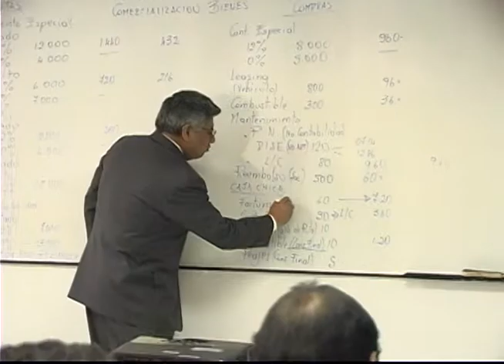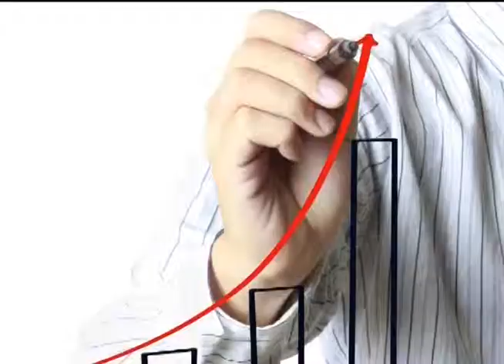Capacite ya a sus colaboradores e impulse el progreso de su empresa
Esta es la hora perfecta para empezar a capacitar a sus colaboradores y con ello impulsar el crecimiento seguro de su negocio, por ello la Cámara de Comercio de Quito pone a su disposición su Centro de Estudios de Comercio con más de 26 años de experiencia, cómodos horarios y la planta docente más calificada en su género.

Nuestros cursos están pensados en las áreas estratégicas de la empresa y contamos con capacitación a su medida. Con nuestros seminarios de innovación y creatividad facilitamos las más variadas herramientas que le ayudarán a mantenerse siempre por delante de la competencia y multiplicar sus utilidades a través de nuevos productos y modelos de negocio.

Contamos de la misma forma con la escuela de Tu Negocio en Marcha, Seminarios Gerenciales,  carreras técnicas y mucho más.

Iniciamos clases este 10 de marzo, pregunte por nuestros cursos de Cierre Fiscal bajo NIIFS, Compras Públicas, Gerencia de Ventas, Gestión de la Cultura Organizacional, Dirección Estratégica de Empresas, Construcción de la Imagen Profesional, Trámites de Importaciones y mucho más. Llame ya y pregunte por ellos a la línea 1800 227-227 o escriba a los correos y . Visítenos en la Av. Amazonas y República piso 1 y en nuestra sucursal ubicada en la calle Espejo No. Oe3-54 y Flores, en el penthouse del excentro comercial "Espejo", frente al Teatro Bolívar, en el Centro Histórico de la ciudad.